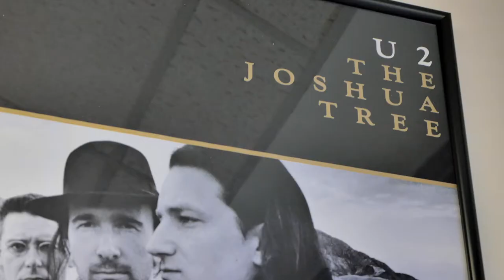Faculty Profile: Kevin Simpson